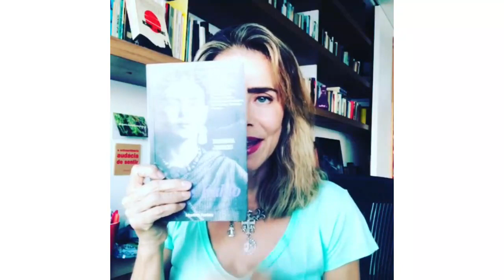Ep. 6 - Artes Plásticas ▪ WEBSÉRIE MULHER DE FIBRA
Artemisia Gentileschi (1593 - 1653) foi uma das mais renomadas artistas barrocas. Quase teve sua carreira interrompida por um evento trágico, mas prosperou e acabou sendo a primeira mulher a ser aceita na Academia de Belas Artes de Florença, graças ao seu talento, foco e inventividade.

Camille Claudel (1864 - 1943) foi uma espetacular escultora francesa. Foi amante e assistente de Auguste Rodin, a quem acusou de plágio.

Frida Kahlo (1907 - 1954) foi a mais célebre pintora mexicana, que usou da arte para aliviar inúmeras dores pessoais e militar politicamente. Hoje, é um dos ícones do movimento feminista.

Georgia O’Keeffe (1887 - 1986) é tida como a mãe do Modernismo americano. Georgia achou seu lugar na arte quando desistiu de simplesmente copiar a natureza, dando espaço para a subjetividade em suas telas. Morou anos no deserto, de onde tirou inspiração para muitas obras.

Georgina de Albuquerque (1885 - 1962) ajudou a feminilizar a arte no Brasil. Pioneira na pintura histórica nacional, é considerada uma das primeiras artistas brasileiras a firmar-se em carreira internacional.

Marina Abramovic (1946) é uma das mais importantes artistas contemporâneas. Considerada a grande dama da performance, Marina explora como ninguém a relação entre a obra, o artista e o público.

Tarsila do Amaral (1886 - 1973) é uma das mais renomadas artistas do Brasil, e figura central do Modernismo. O seu “Abaporu” é considerado por muitos críticos o quadro mais importante da arte brasileira.